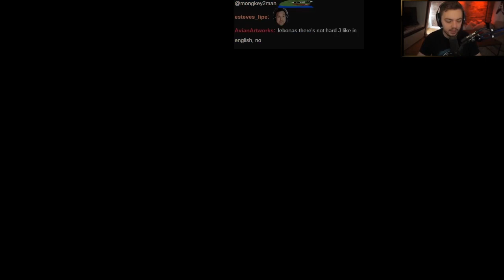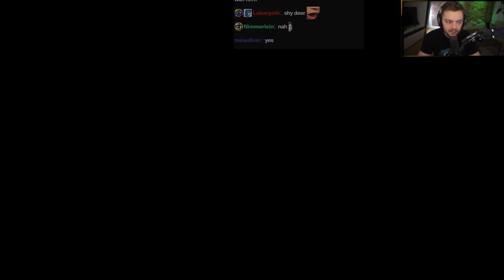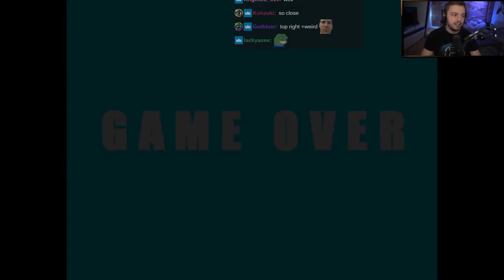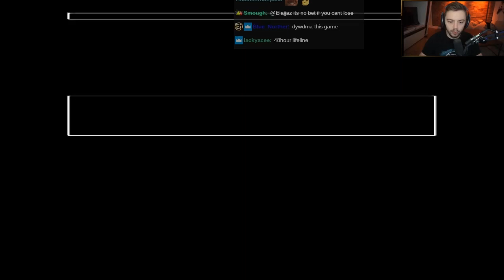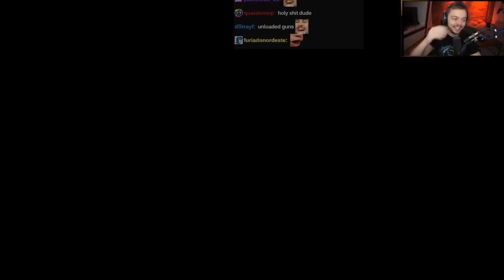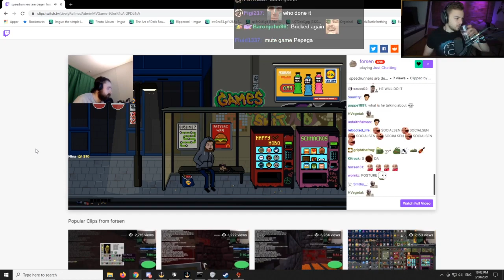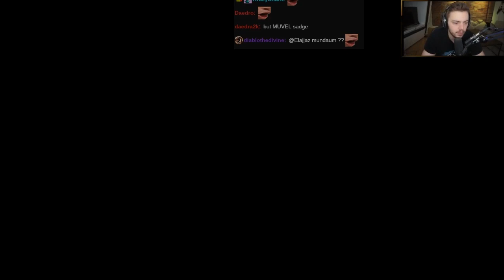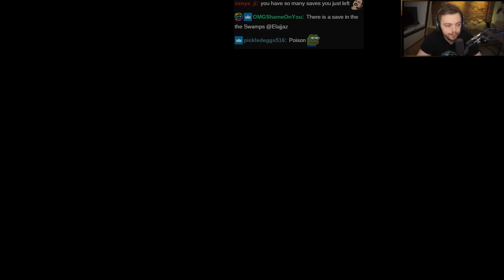[VOD] Elajjaz Plays Lisa: Hard Mode! ► Part 2 (With Chat)